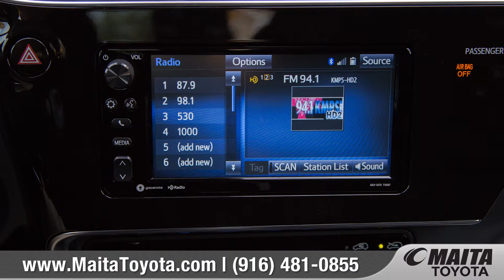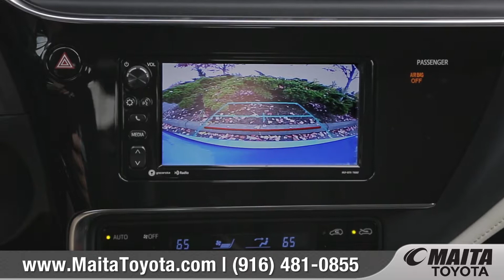2017 Toyota Corolla iM Review | What's Next Media